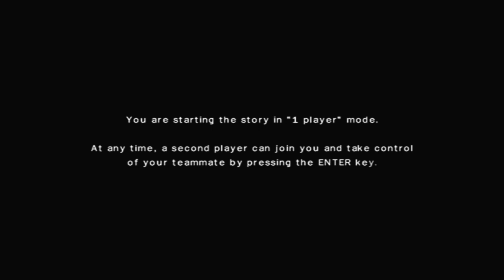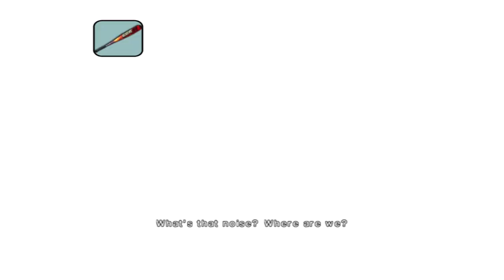Obscure 2 - LMAO! BAP! CREEPY! #1 (Let's Play)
LIKE if you want more Obscure 2 :) (Walking Dead LP continues tomorrow)